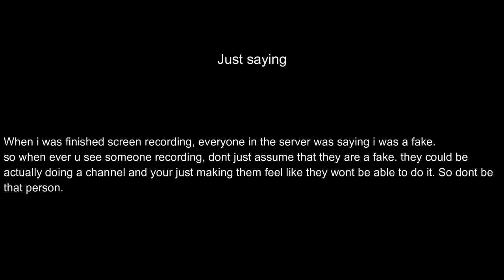PLAYING SIMON SAYS WITH ROSE BLOXX!! (Roblox Simon says)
Today I'm playing with my friend Rose Bloxx, also a Youtuber! We started roasting each other in the middle of it XD. There is a disclaimer for people at the end before the outro. please watch the whole video to see it.